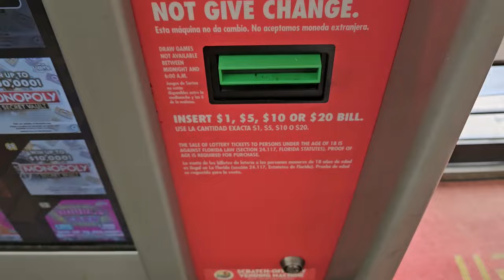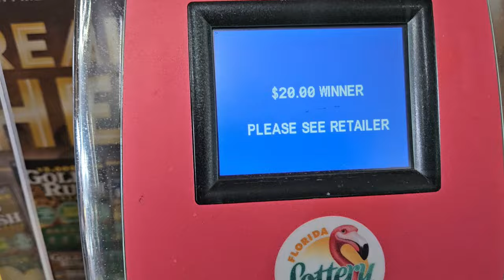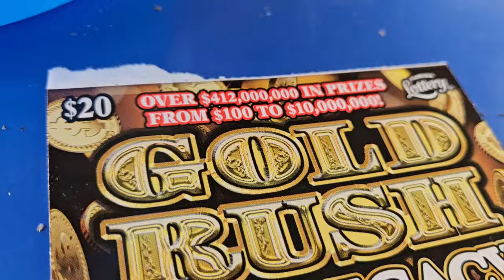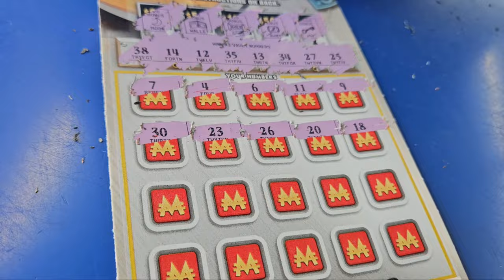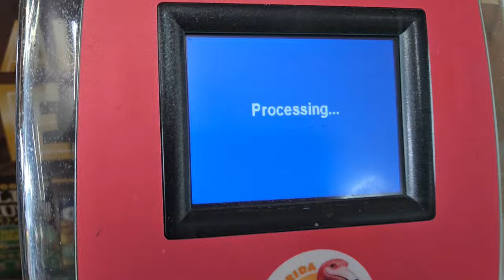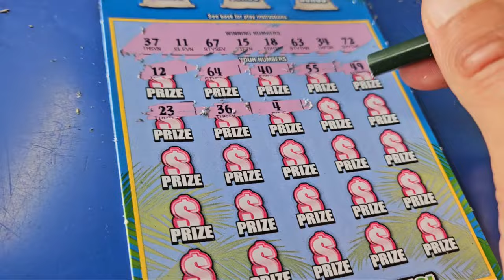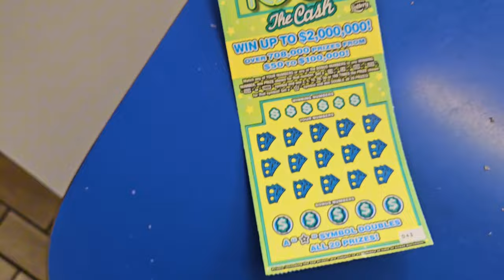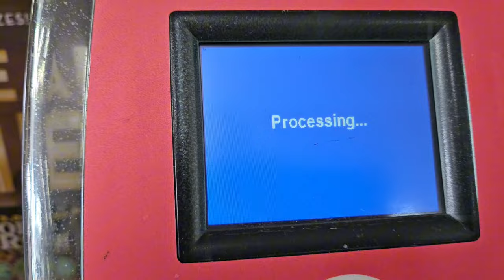🤑I Just Got Realllly Lucky🤑 | Scratch Life🚀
300X Tickets🚀